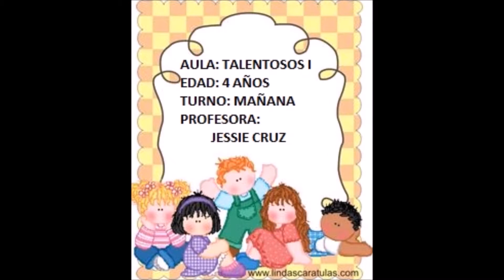SESIÓN 23: "CONTAMOS LO QUE RECICLAMOS", MISS JESSIE, TALENTOSOS I, 4 AÑOS, T. MAÑANA.